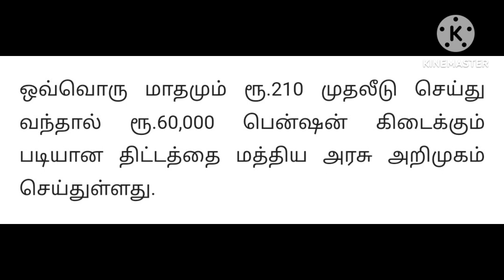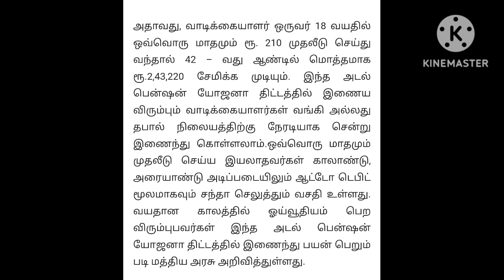pension news 2023 tamil / pension / atal pension yojana